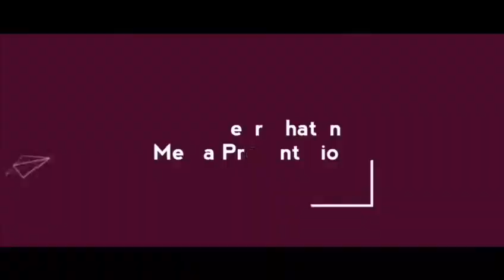Sharry Mann’s Full Interview at Brit Asian First Punjabi Award Show in Birmingham with Rj Tanveer Kh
Radio Sangam Team Interviews at Brit Asia’s First Ever PUNJABI Award Show, Artists includes Sunnanda Sharma, Mandy Thakur, Hardy Sandhu, Satinder Sartaj, Gurpreet Ghughi, Channi, Balwinder Safri, Gurj Sidhu and Ather Gorgeous Surgun Mehta...